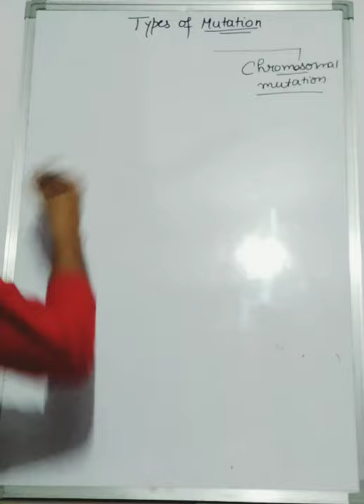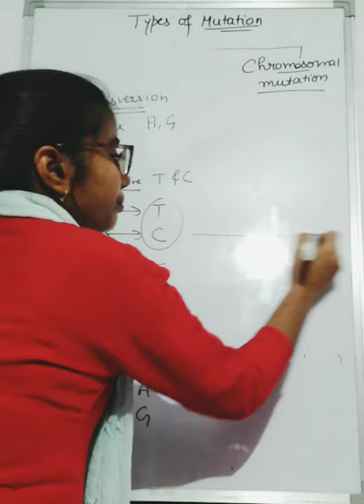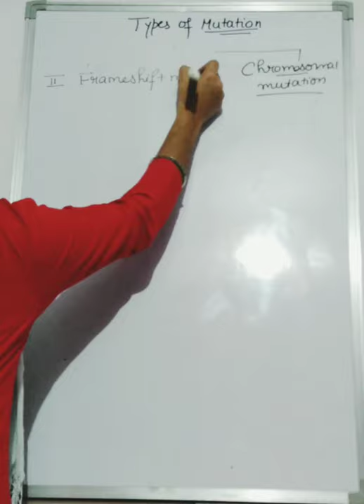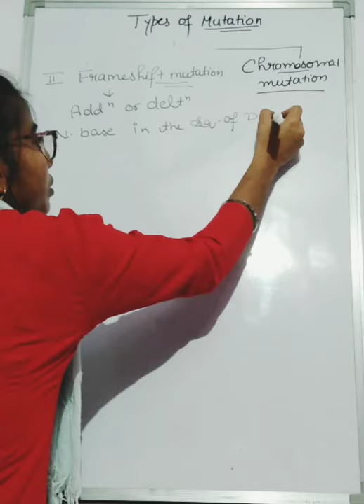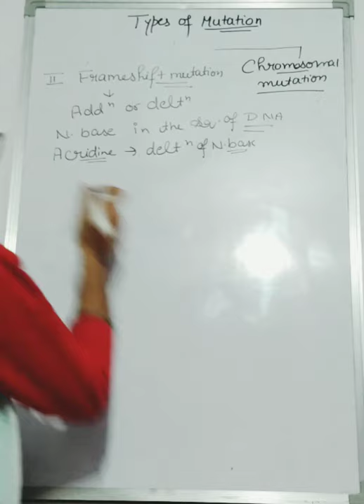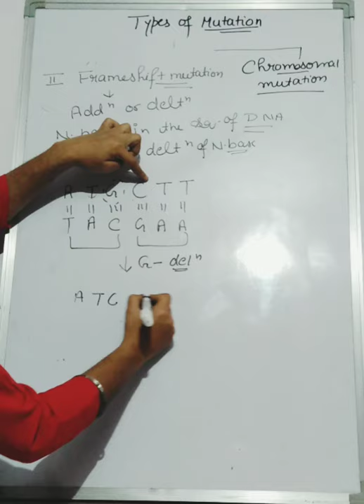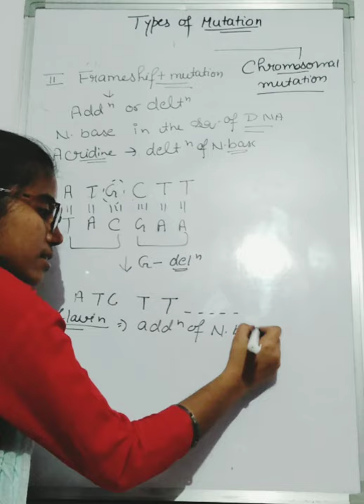B.Sc 2nd Sem. Gene Mutation -2